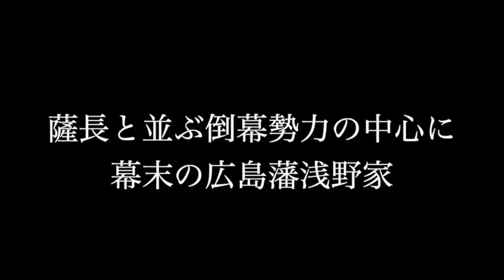広島藩 浅野家のその後 薩長に並ぶ雄藩はなぜ明治以降姿を消した？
豊臣政権の五奉行として活躍した浅野長政。

子孫は広島藩の藩主として活躍し、赤穂事件なども経て幕末には薩長と並ぶ倒幕勢力の一角として存在感を発揮しました。

しかし、広島藩は明治政府に人材を送り込むことができず、次第に歴史の表舞台から姿を消していきます。

一方、藩主の浅野長勲は最後の大名として昭和まで生き抜き、二・二六事件にも関与するなど活躍しています。

今回は、そんな広島藩浅野家が辿った道について紹介します。